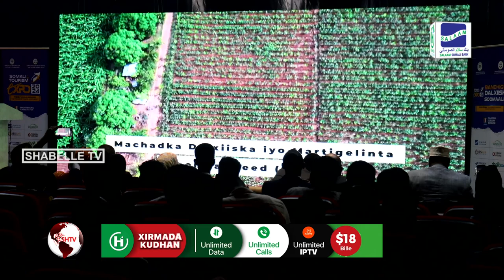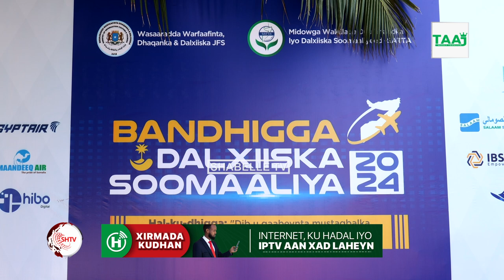RW ku xigeenka dalka oo ka qeyb galay shir lagu soo bandhigayey dalxiiska oo ay soo agaasintay...